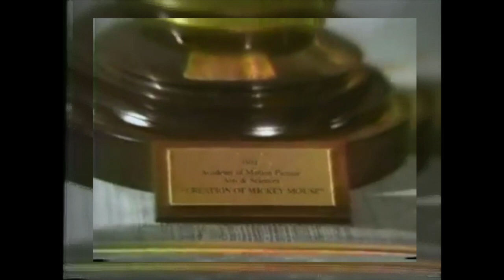1976 - Mickey Mouse Character Training Video - Magic Kingdom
This is from a Disneyland and Disney World cast member character training VHS video from 1976. This character training is for Mickey Mouse when working alone, not with his 'friends' AKA Pluto, Donald, Goofy and Minnie. This video offers and interesting look into Disney cast member training in the decade following Disney World's first park opening with the Magic Kingdom first opened in Florida in 1971.

S2iAM's WDW PAGE on YouTube and Facebook